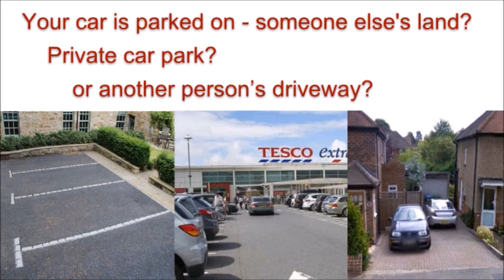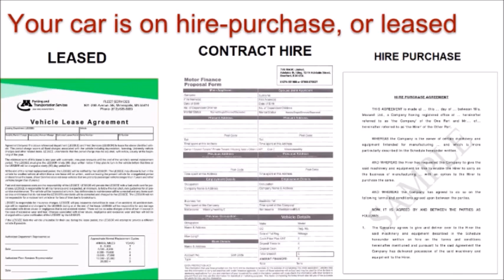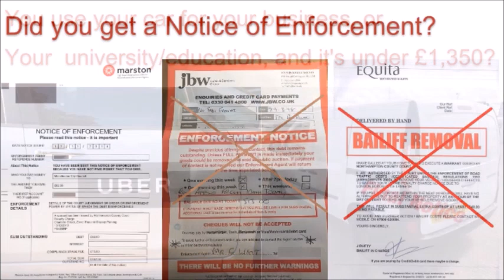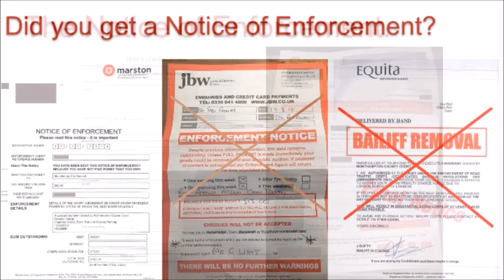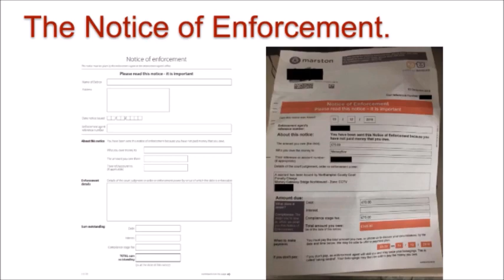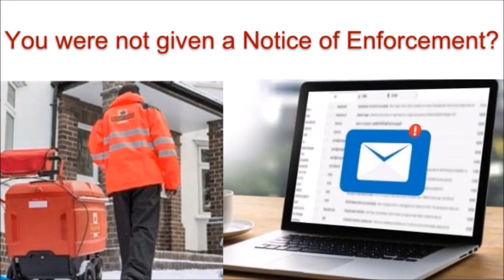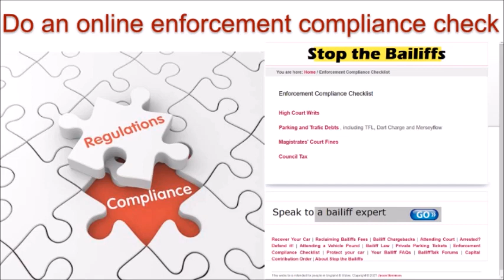If Bailiffs Have Clamped Your Car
What you can do to get the clamp off using legal proceedings. The law on clamping explained.